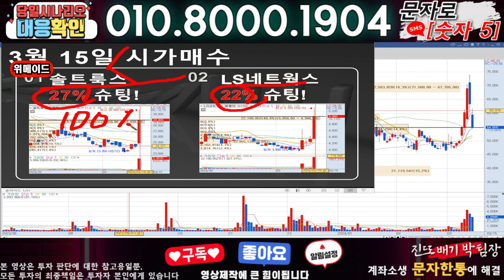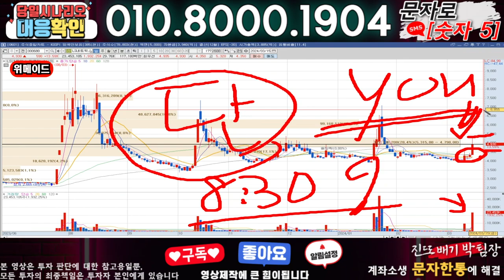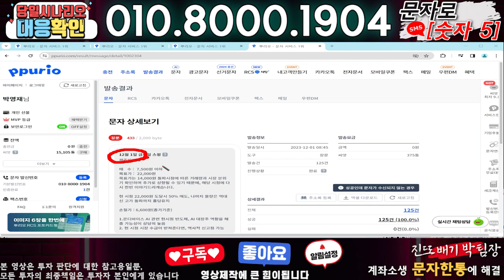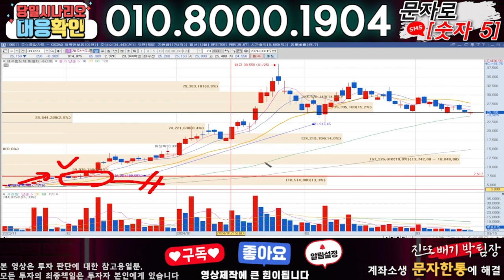위메이드 ) 3분전 기습속보-공식입장발표!! 무슨일인가?